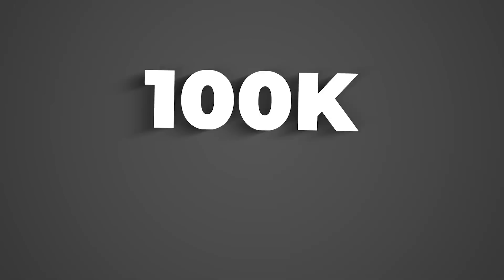XHAKA IS NOT AS BAD AS WHAT PEOPLE THINK! HE IS BETTER THAN HOJBJERG AND MCTOMINAY